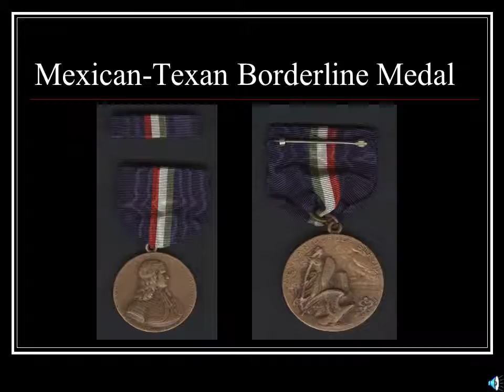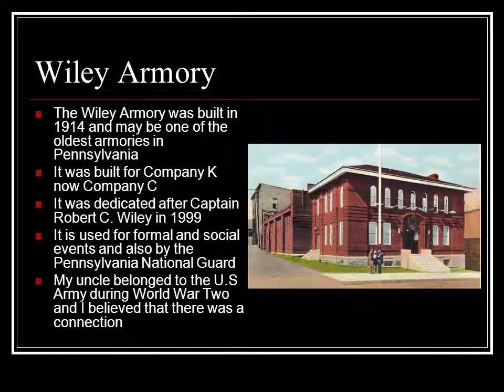James Witte-Windows on Waynesburg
William Gallik Interviewed April, 2005 by James Witte, Oliver, PA